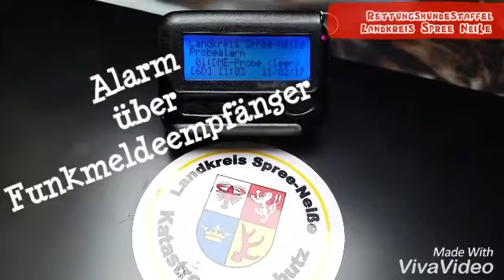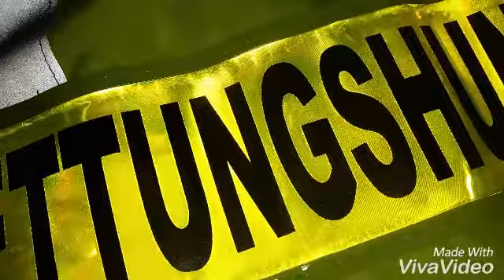Imagefilm Rettungshundestaffel Landkreis Spree Neiße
Dies ist der Imagefilm unserer Rettungshundestaffel Landkreis Spree Neiße, die zum Katastrophenschutz Landkreis Spree Neiße gehört im Land Brandenburg. Es zeigt Ausschnitte von unserer Arbeit für Vorstellungszwecke und der Mitgliedergewinnung. Auch ist dies dazu da, zu zeigen wer wir sind und wie man uns erreichen kann.
Übrigens wurde dieser Film von mir geschnitten und gedreht.